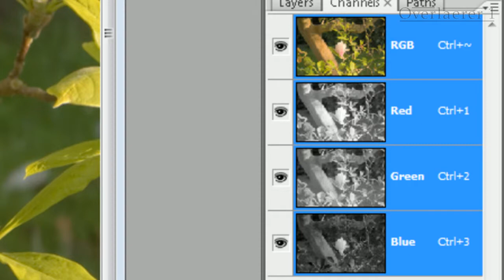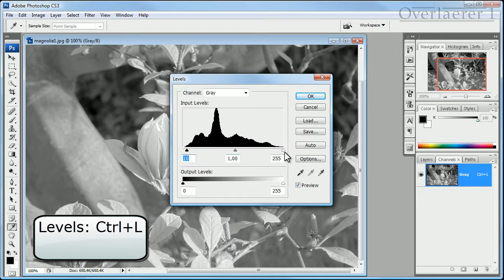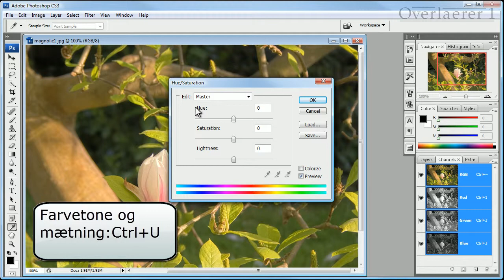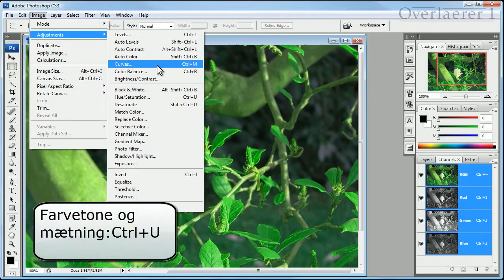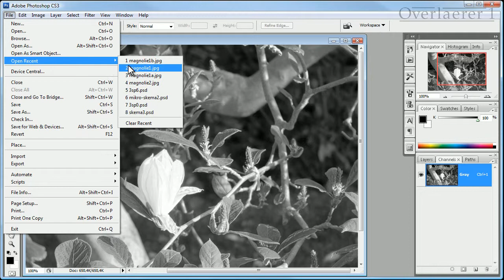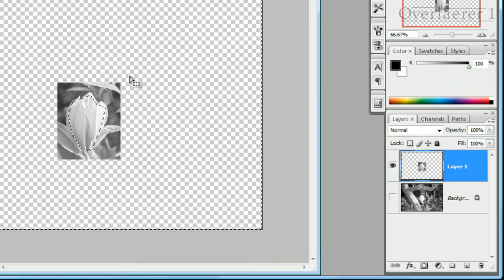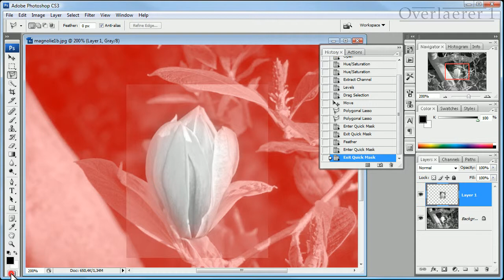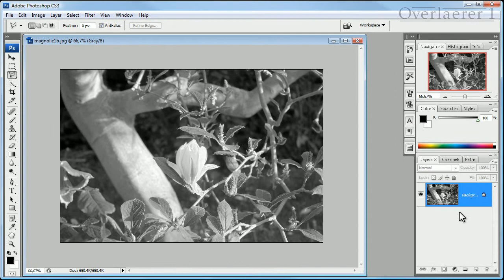1/3 Photoshop - fra farvebillede til sort-hvid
15. min. Et farvefoto indeholder mange forskellige sort/hvid billeder. Her lærer du at få det bedste resultat fra et farvebillede.